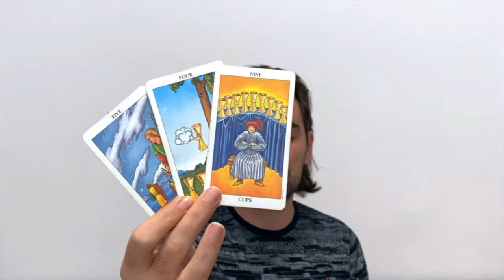🌈 THIS COMES WITH A PRICE SO B4 U DECIDE WATCH TILL END UNLESS UR SURE U WANNA PAY IT! SEPT 22 2022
Background Photo by Grigory Mikhaylov on Unsplash